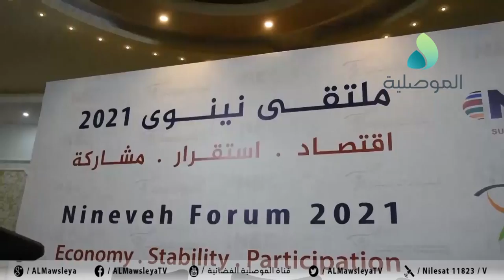محافظ نينوى يدعو الى تعديل قانون الاستثمار واستغلال المناطق الأثرية في الموصل لدعم السياحة